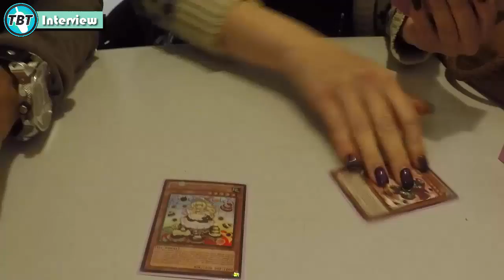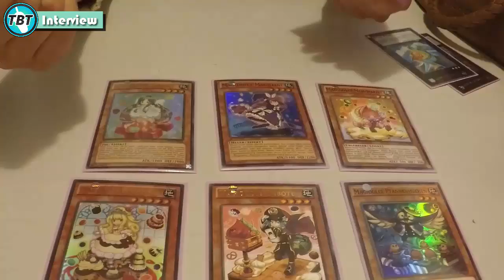TBT: Interview Yugi-Girl #1 Yu-Gi-Oh! (German/Deutsch)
wir haben unser Interview Segment erweitert und heute mal ein Mädchen dass wir beim Yu-Gi-Oh! spielen entdeckt haben ein paar Fragen gestellt
hoffentlich die erste von vielen :D
bleibt auf dem laufenden über unsere Facebook Seite:
unsere Blog Artikel auf Gate to the Games:
hier könnt ihr uns treffen - Funtainment München:
FUNtainment GmbH
Landwehrstr. 12a - 14
80336 München
ausgestattet von Ultimate Guard:
unsere Händler des Vertrauens:
►Zombiezocker - einer der Top Yu-Gi-Oh! Einzelkarten Händler:
►Karten-Salon - der Ebay Spezialist für Fußballsticker uvm:
►DevPro: TeamBubbleT
►Dueling Network: KidRainen
►etcg: OMGTeamBubbleT
►Hearthstone: BadBoyBudha#2639
-thanks